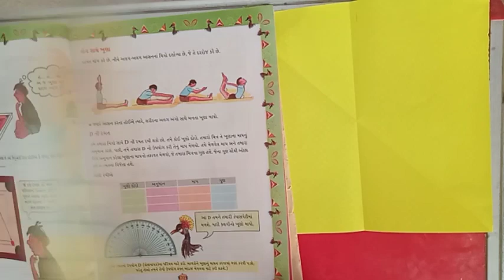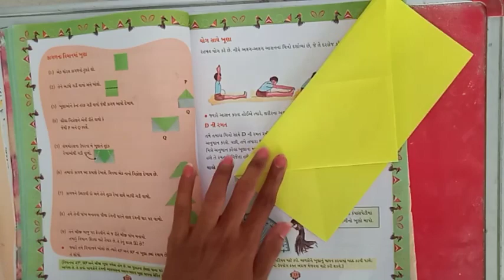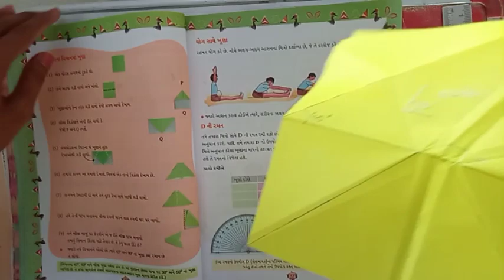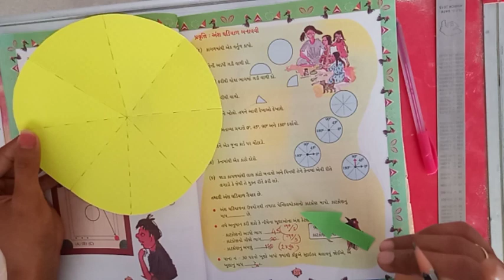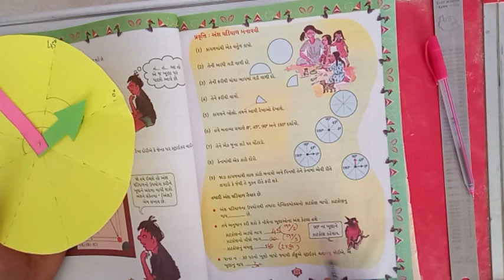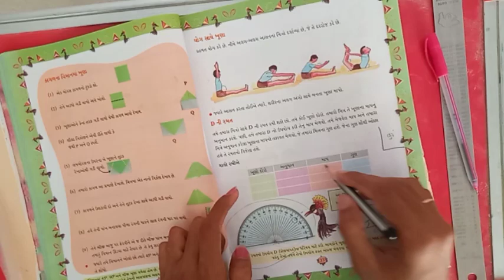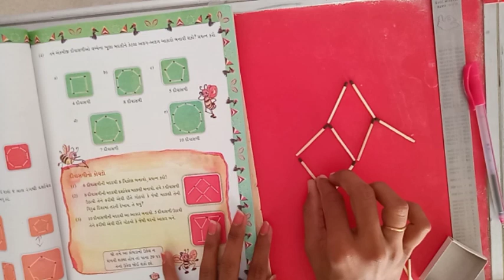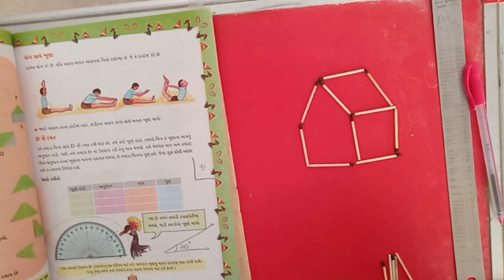gyanpathschool ધોરણ-5 ગણિત પાઠ-2 (ભાગ-4)